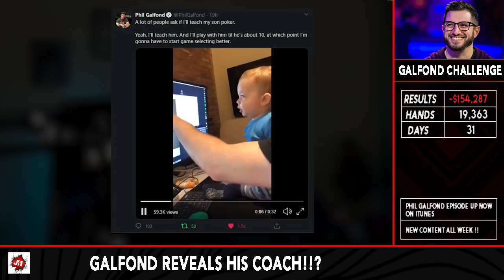Galfond Challenge Comeback Is ALMOST COMPLETE....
The comeback is almost complete as Phil is only down $155,000 to Veni Vedi after 31 days of action in the Galfond Challenge. Phil was once down $900,000 and kept his mindset about him to almost pull back to even. I go over the latest Galfond Challenge session of the great game of Pot Limit Omaha on Run It Once. I break down some very fun hands and give my take on what I think will happen from here on out. This has been a very epic challenge and I'm happy to be able to break it down.